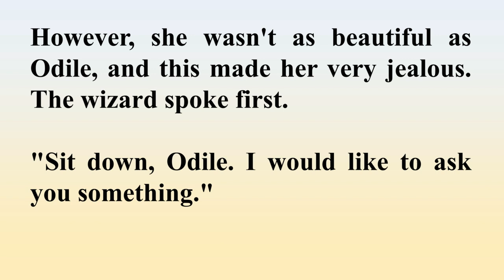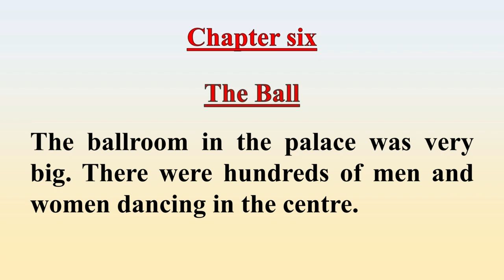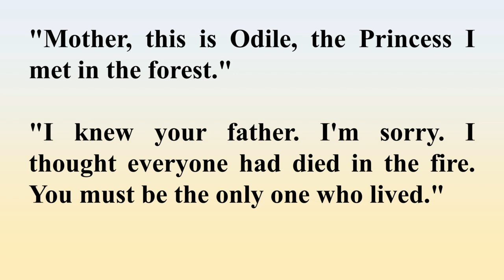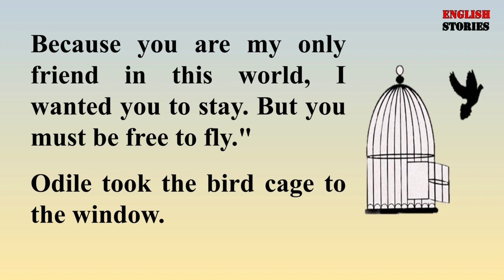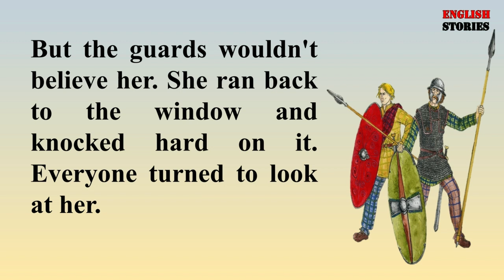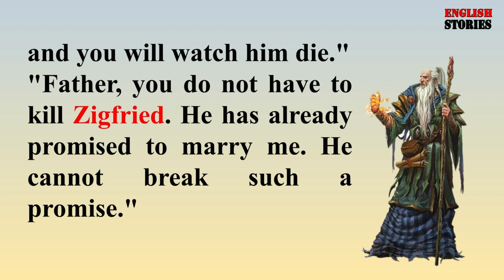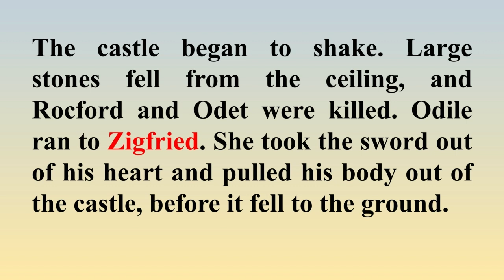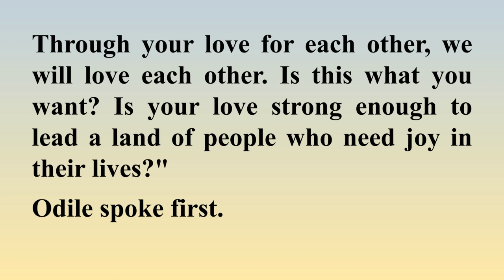Listen and Practice📝Beautiful story🔥Swan Lake and Prince ZigFried 💔Chapter 5,6,7,8,9 and 10🌹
This is a wonderful story about Prince ZigFried and the Pelican (The Sad Prince). Listen to this beautiful story.